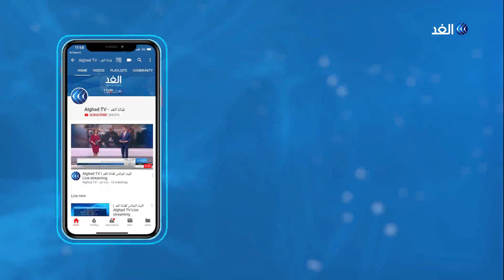شاهد.. وفود الحجاج تنطلق إلى "مشعر عرفات" في مشهد إيماني عظيم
بدأ ضيوف الرحمن، التوافد إلى مشعر_منى استعدادا للوقوف بمشعر عرفات اليوم وهو الركن الأعظم من الحج.

وفي سياق متصل، أكد رئيس لجنة الحج المركزية الأمير خالد الفيصل أمير منطقة مكة وصول أكثر من مليوني حاج إلى المملكة العربية السعودية حتى الآن.

 المزيد من التفاصيل يتحدث مراسل قناة الغد عبد الله الزعبي، مع الإعلامية منى بلهيم، عبر النشرة الإخبارية.